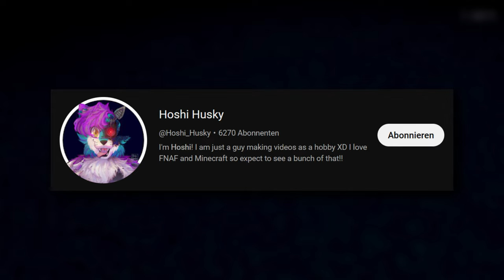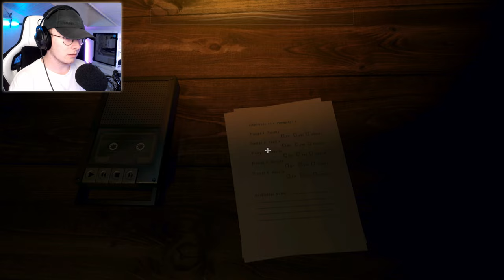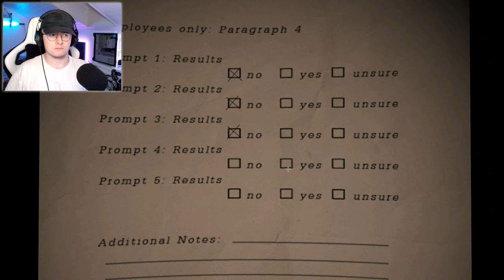FNAF, aber wenn ich sterbe WECHSELT das Game...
Heute spiele ich Five Nights at Freddy's, aber wenn ich sterbe, dann wechseln wir zum nächsten FNAF-Game!
Wenn euch das Video gefallen hat, dann lasst ein Like 👍🏻 und Abo ❤️ da!